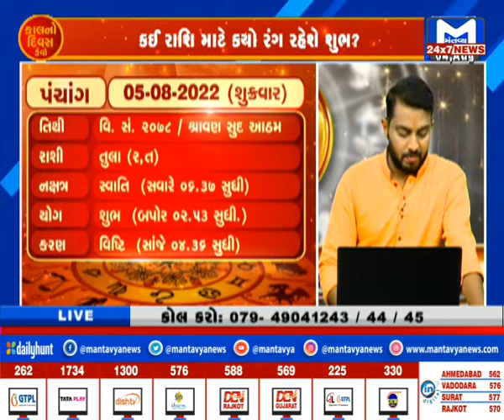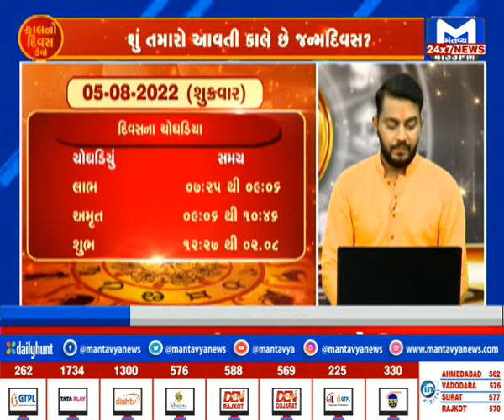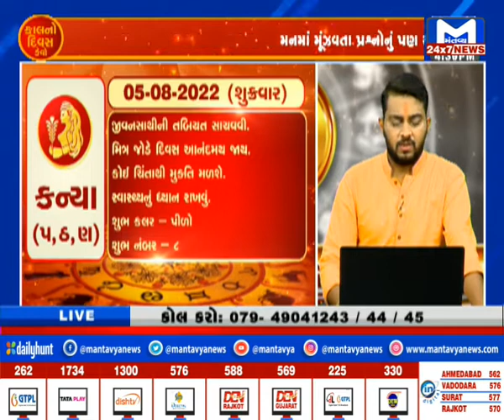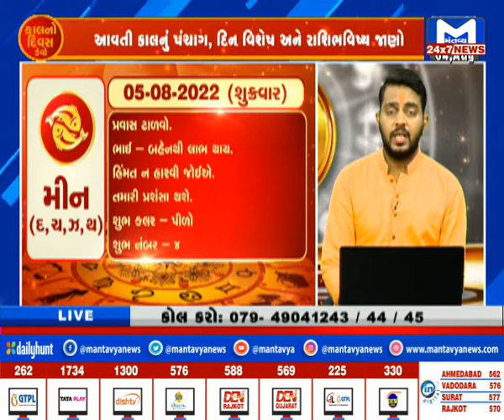કાલનો દિવસ કેવો? | MantavyaNews